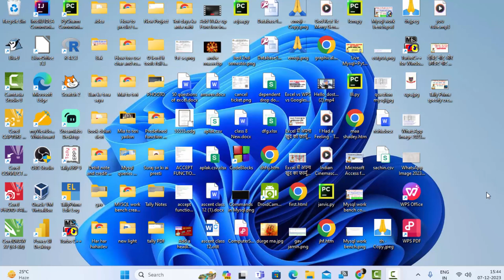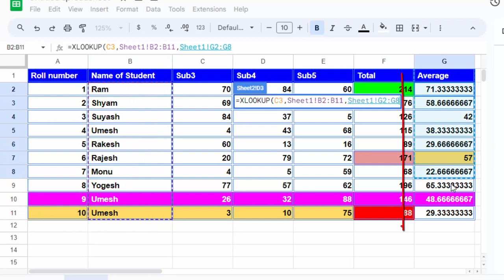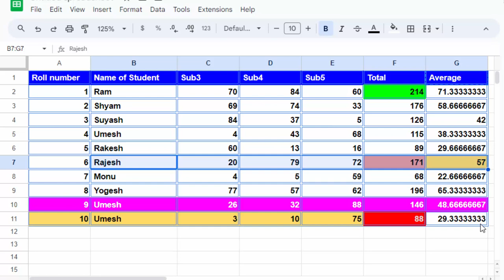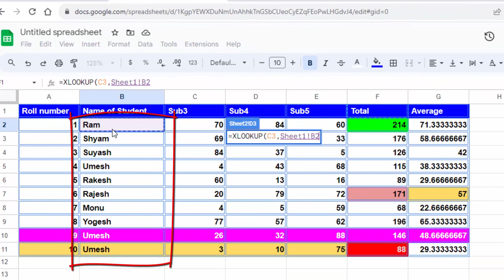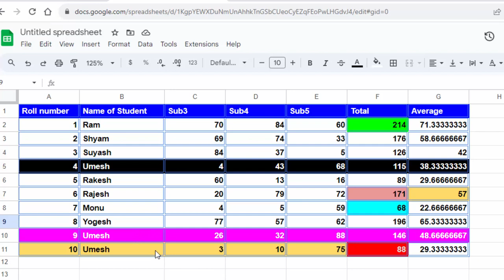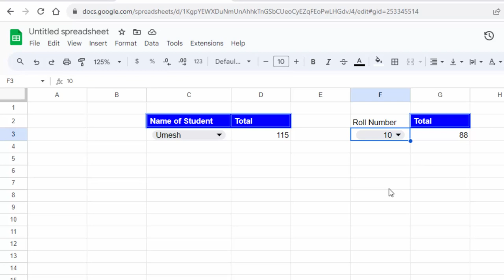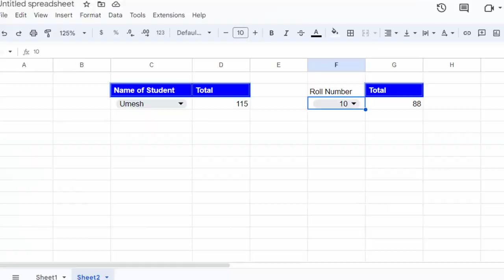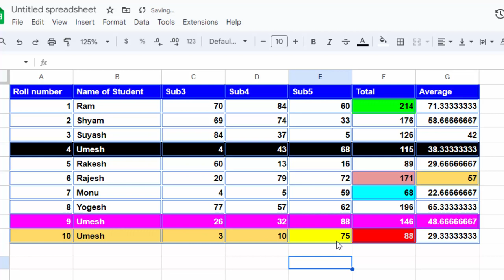Xlookup formula in Google sheet in hindi@COMPUTEREXCELSOLUTION